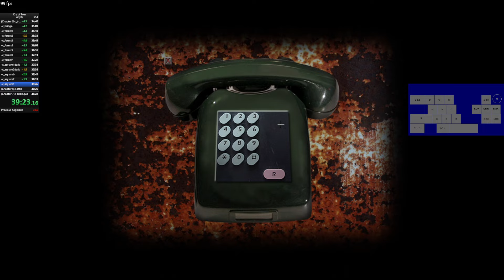(FORMER WORLD RECORD) CRY OF FEAR SPEEDRUN ANY% IN 46:09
My telegram channel here I post my best speedruns, as well as just life news

Мой тг куда я выкладываю свои лучшие раны, а так же просто новости из жизни)